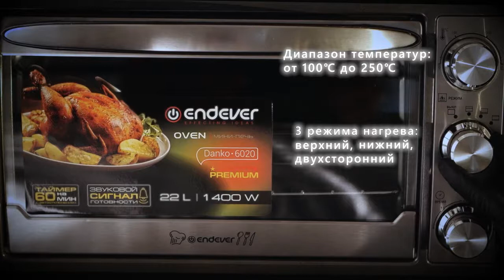Мини печь ENDEVER Danko 6020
Товар: [#1492175​]